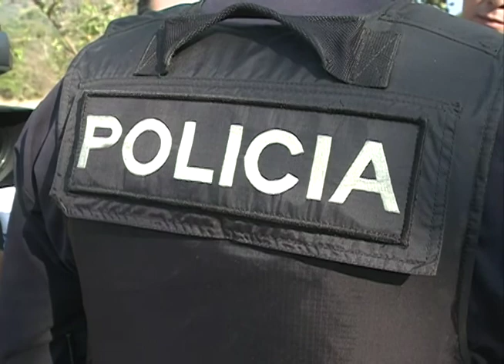Asesinan a 2 Mujeres en las Pasadas Elecciones